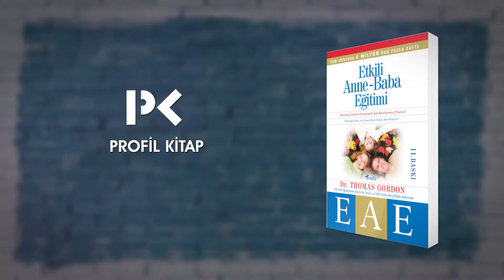EAE - Etkili Anne Baba Eğitimi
Etkili Anne-Baba Eğitimi (EAE) ceza vermeden çocukların sorunlarına çözüm getiren müthiş bir kitap. Ayrıca çocuklara sorumluluk yüklemenin çeşitli yollarını anlatan bu çalışma sadece anne-babaların değil, tüm eğitimcilerin okuması gereken yararlı bir eser.